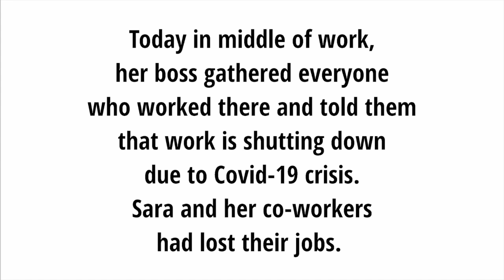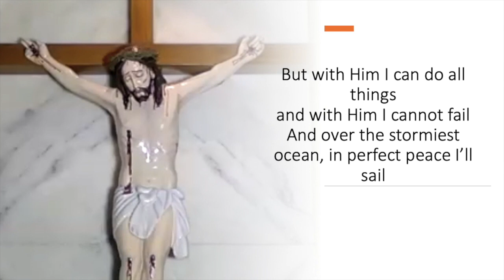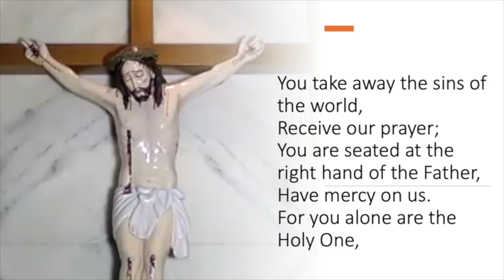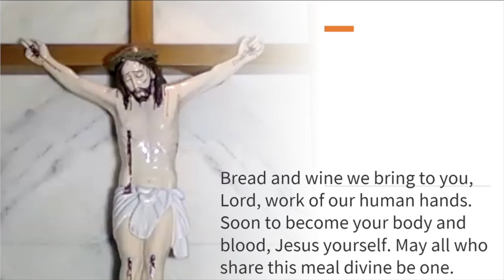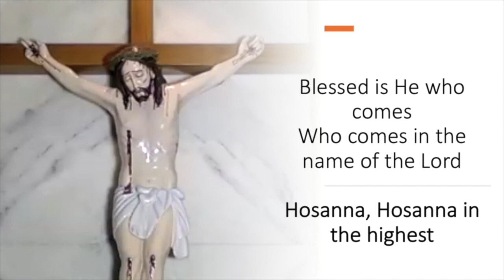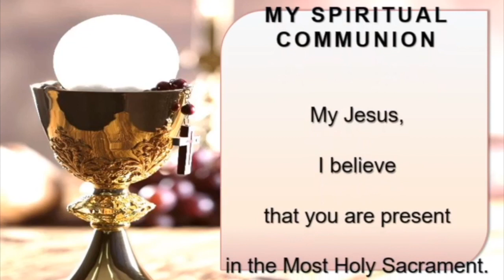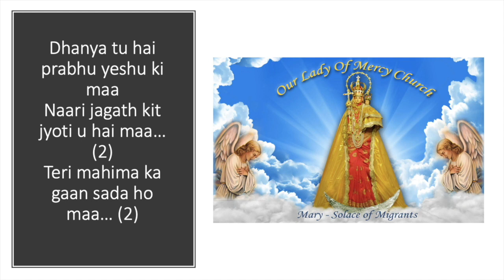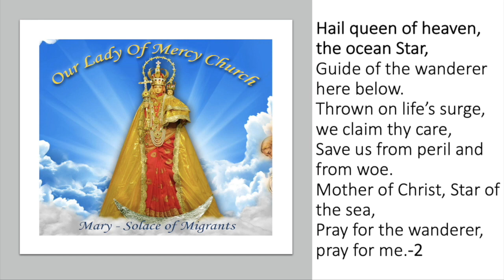OLMC Pokhran Nativity Novena and Mass Sept 3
Rosary at 6.30 pm followed by Holy Mass at 7.00 pm